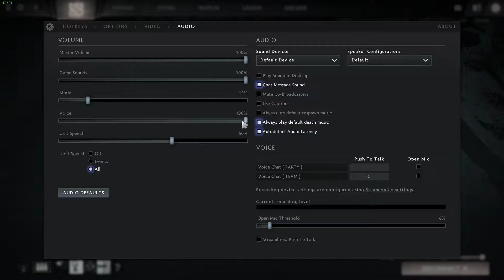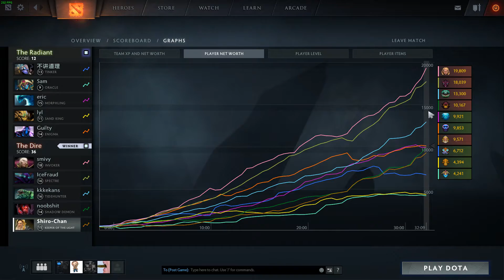5Stacks #9 - Keeper of the Light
New computer, new teammates, same favorite hero.

I can finally stream in 1080p!  =D